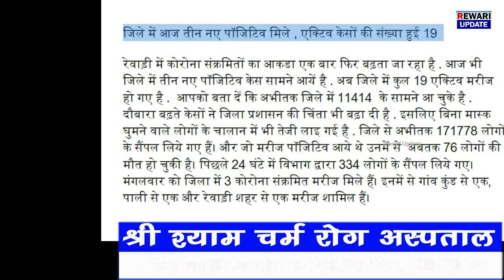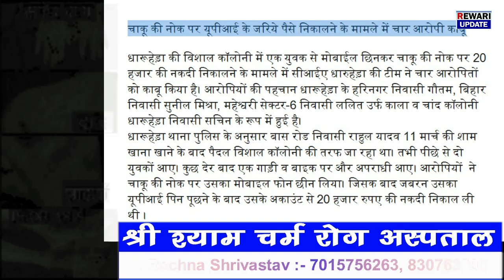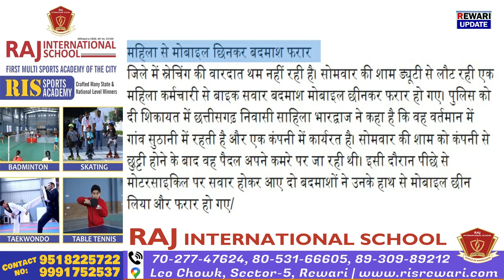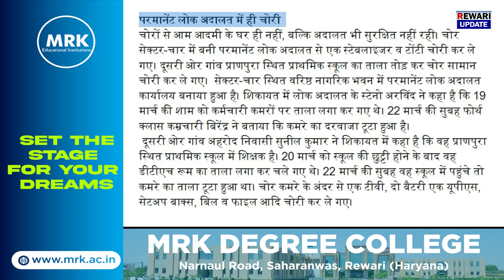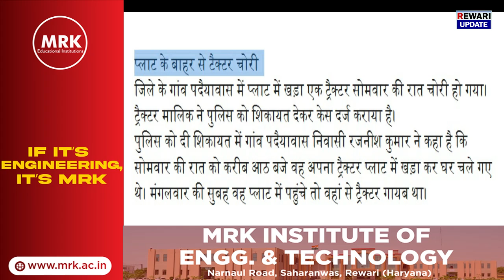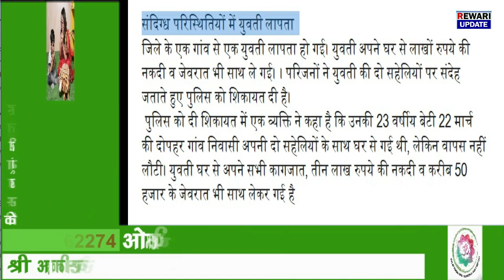आज की 11 ख़बरें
News Today Updates
News Live
latest hindi News
रेवाड़ी अपडेट
Shree shyam skin clinic
Om Speech and Hearing Aid Centre, Rewari
Raj School Rewari
MRK Collage Saharwas Rewari